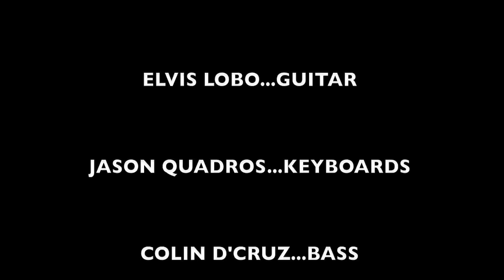Smoking Chutney live at Martins Jazz Night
Steak on Stone with Smoking Chutney!